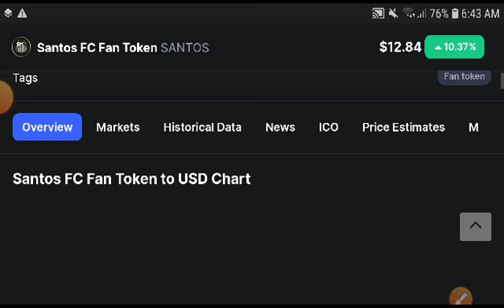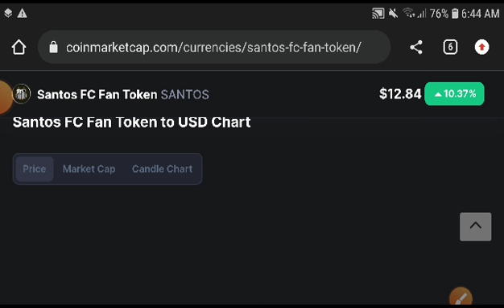Santos coin Urgent Alert! SANTOS Price Prediction! Santos coin News Today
Queries Solved:
1.  today target
2.  price today
3.  price prediction
4.  token today target